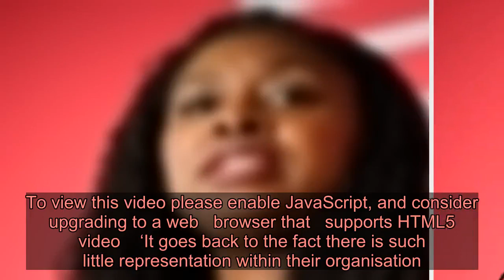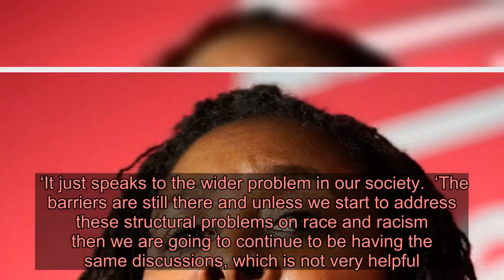Marsha de Cordova ‘feels invisible’ after BBC mistake her for another black MP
Labour MP for Battersea Marsha de Cordova said the BBC’s ‘insulting’ mistake left her feeling ‘invisible’ (Picture: Ray Tang/REX/Shutterstock) Marsha de Cordova has said it feels like all black female MPs are ‘seen as one person’ to the BBC after she was wrongly identified as Dawn Butler.  The Battersea MP was speaking from the Commons on Monday when the BBC confused her with Ms Butler, a candidate in the race to become Labour’s deputy leader.  Speaking to Metro.co.uk, Ms De Cordova said it is the ‘most insulting thing somebody can do’.  She said: ‘You can make a mistake but when you know it’s based on the colour of your skin, that is a problem.  ‘It’s almost as though we are invisible. We are one person and that’s it. You are a black MP so I’m going to name you Dawn.’  Advertisement   Advertisement   She added: ‘All they saw is a black woman with braids so they just assumed it was Dawn Butler.  To view this video please enable JavaScript, and consider upgrading to a web   browser that   supports HTML5  video    ‘It goes back to the fact there is such little representation within their organisation.  ‘One has to question how seriously they take diversity and inclusion.’  The Shadow Minister for Disabled People said the mix-up shows the need to have more diversity at the BBC.  She said: ‘The question to the BBC would be is why on earth is its most senior level not diverse or representative?  ‘They can’t say people aren’t capable or competent enough. That’s not the case.’  It follows another diversity row at the BBC after News at 10 confused the late Kobe Bryant with LeBron James in their coverage of his death.  The BBC footage showed a loving photo of Kobe and his daughter Gianna at a basketball game, before cutting to a different game, focusing on Kobe’s fellow player, LeBron James.   Labour MP Dawn Butler said: ‘I love my sister Marsha de Cordova but we are two different people’ (Picture: Getty) As of 2019, the BBC’s BAME staff in leadership roles stands at 11.4%, which is still below its 15% target for 2020.  Advertisement   Advertisement   The public broadcaster ‘sincerely apologised’ for the recent mistake in a statement on social media.  ‘Sometimes we incorrectly identify MPs at the moment when they stand to speak,’ BBC Parliament tweeted.  ‘This error was immediately corrected on screen.’  But Ms De Cordova said she is still waiting for a personal apology from the BBC.  She said: ‘Another journalist made this mistake and they immediately jumped through every hoop to try and apologise, which is absolutely the right thing to do.’   Marsha De Cordova said it feels like all black female MPs are ‘seen as one person’ to the BBC (Picture: Ray Tang/REX/Shutterstock) The media coverage of the BBC’s mistake took a chaotic turn when the Evening Standard published a picture of a third black female Labour MP, Bell Ribeiro-Addy, mistakenly claiming it was Ms De Cordova.  Ms De Cordova said it was ‘almost laughable’, adding: ‘Given the nature of the stor